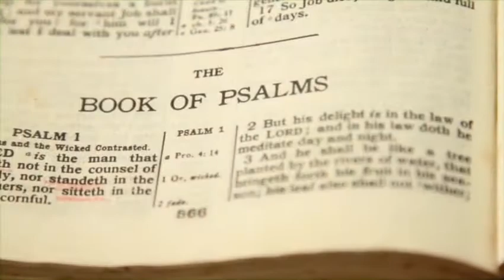Chuck Eumurian | My CBMC Story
Watch how CBMC played an influential role in the incredible life of Chuck Eumurian!